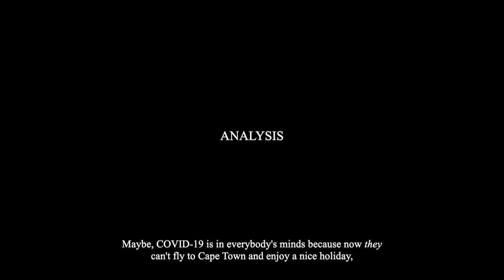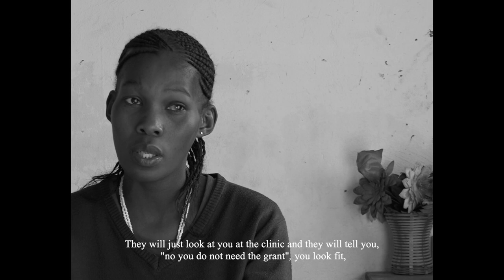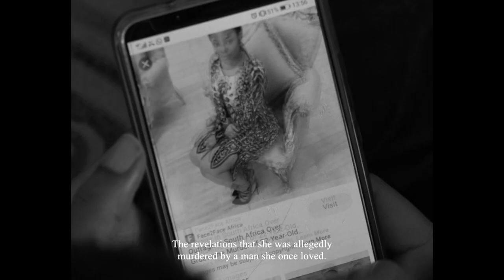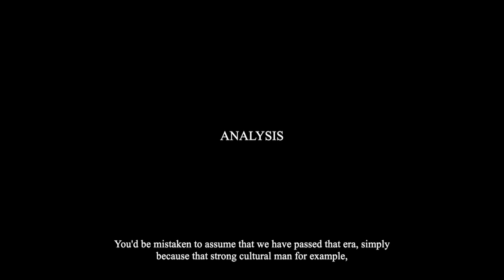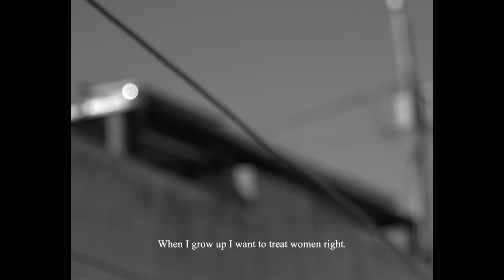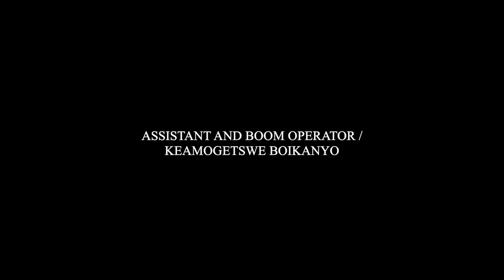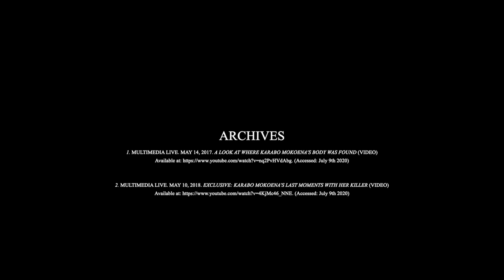BLACK SHEEP - WE ARE CRYING INSIDE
A nation’s disheartened eyes expresses the reality of pain that exists in the depth of South Africa and in particular, South African women. Unseen, masked and private, this heaviness moves to excess, bordering on the affliction of grief and on the grim acceptance of death. What remains during and after the hurt, is the vulnerability, courage and strength that exudes and stretches inside the body, leading to a necessary purge, where the tears inside are forced to shed towards the light of cathartic healing.

The Black Sheep Seventh Installment captures this hurt that resides inside through the case studies of two women within their respective communities, witnessing the intricate common denominator of death that affects those with tuberculosis (TB) and those who are victims of gender-based violence (GBV). The tuberculosis patient Mmapula Mkhabela with in-depth analysis from Professor of Medicine and Chief Operating Officer of the Desmond Tutu HIV Foundation Linda-Gail Bekker, documents 1) the evidence for the epidemic that is TB 2) the neglect of innovation in combating TB 3) the stigma associated with TB and 4) the pain associated with defaulting on treatment for TB.

Relative of the late GBV victim Karabo Mokoena, Boipelo Mokoena, shares her commentary and calls for South Africans to move towards non-violence, while in-depth analysis from Communications and Strategic Information Manager of Sonke Gender Justice (SGJ) Given Sigauqwe, prompts the need to address 1) patriarchy and toxic masculinity 2) male passivity 3) perceptions of culture as instruments of ownership and 4) holding men accountable for being the perpetrators of GBV.

Directors / Cristina Karrer and Antoinette Mokgohloa
Producer and Coordinators / Antoinette Mokgohloa
Journalists and Interviewers / Cristina Karrer and Antoinette Mokgohloa
Cinematographer and Camera Operator / Cristina Karrer
Drone Operator / Cristina Karrer
Editor / A.L.V
Sound Engineering and Design / A.L.V
Assistant and Boom Operator / Keamogetswe Boikanyo
Analysis / Linda Gail-Bekker and Given Sigauqwe
Commentary / Mmapula Mkhabela and Boipelo Mokoena
Distributor / Antoinette Mokgohloa